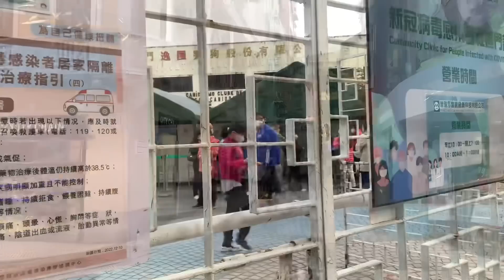商會:旅遊區僅三分一商戶營業 ! 仍看好元旦新春假期市況 !